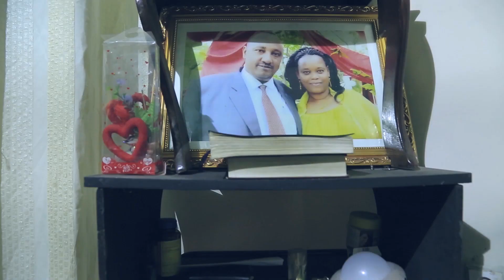የተደረገለት…..ታይላንድ 700.000 ብር